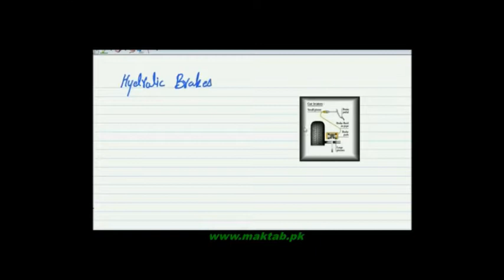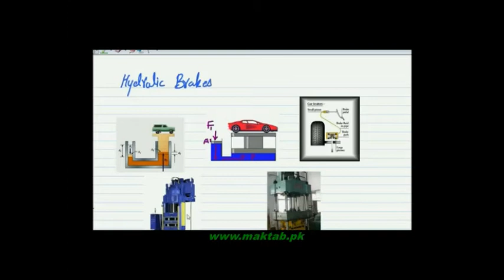FSc Physics Book1, CH 6, LEC 3: Pascal’s Law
This video lecture from Fluid Dynamics (F.Sc. first year physics) covers Pressure of Liquids and Effects of Pressure on Fluids. It also includes its Explanation, Formula, derivation, and its applications used in our daily life. Find more e-learning material and educational video lectures in Urdu at maktab.pk. These videos are free to use for promotional and commercial purpose by keeping the credits to Maktab.